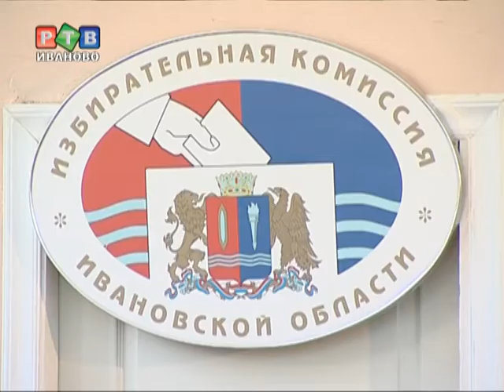Количество партий в регионе увеличилось в четыре раза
Объяснить представителям вновь зарегистрированных партий их права и возможности взялась областная Избирательная комиссия